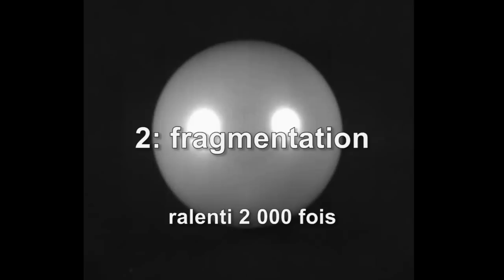Les deux modes d'explosion d'un ballon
Vous pouvez faire l'expérience vous-même !  gonflez modérément un ballon de baudruche et percez-le avec une aiguille, vous obtiendrez deux gros fragments. En revanche, gonflez le jusqu’à ce qu’il éclate spontanément et vous récolterez des dizaines de lambeaux. La première partie de la vidéo montre ces deux modes, filmés en caméra rapide (10 000 et 30 000 images par seconde)

Pour étudier la fragmentation d'une membrane de caoutchouc étirée, nous avons construit un dispositif expérimental dédié utilisant des feuilles de latex plutôt que des ballons de baudruche. Nous observons les mêmes modes (vidéo à 30 000 images par seconde).

Ce travail a été publié dans Physical Review Letters : PRL 115, 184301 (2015)

Les auteurs, Sébastien Moulinet et Mokhtar Adda-Bedia sont chercheurs au Laboratoire de Physique Statistique de l'Ecole Normale Supérieure. Sébastien Moulinet est enseignant chercheur à l'Université Pierre et Marie Curie, Mokhtar Adda-Bedia est directeur de recherche au CNRS.